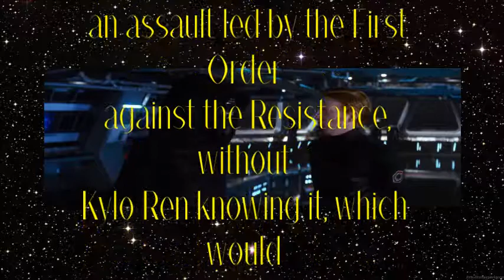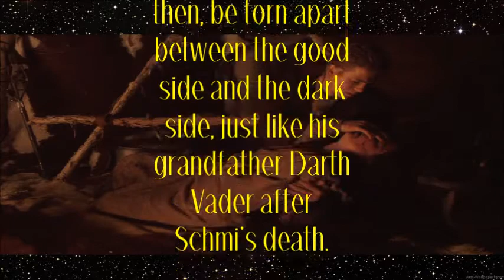Star Wars Speculation : How Will Leia Die In Episode VIII ?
Video by Graphic_System 5E13